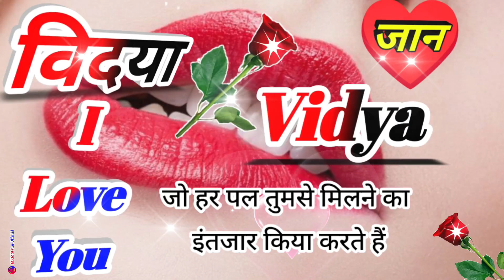विदया नाम कि लव शायरी🌹Vidya name shayari🌹Vidya name ringtone🌹Vidya ringtone🌹Vidya name status